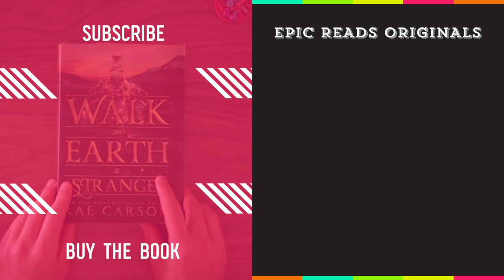PAN’S LABYRINTH by Guillermo del Toro | Official Book Teaser Trailer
Step back into the twisted, war-torn world of Pan’s Labyrinth with ‘Labyrinth of the Faun,’ an epic and dark new fantasy novel that delves deeper into the sinister mythology than ever before. From the minds of Guillermo del Tero and Cornelia Funke, prepare to be enchanted.